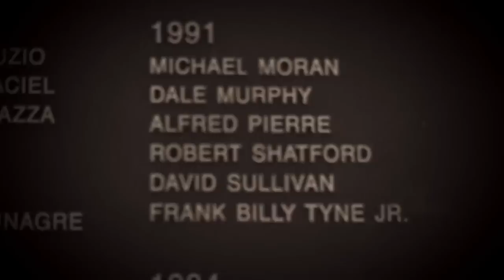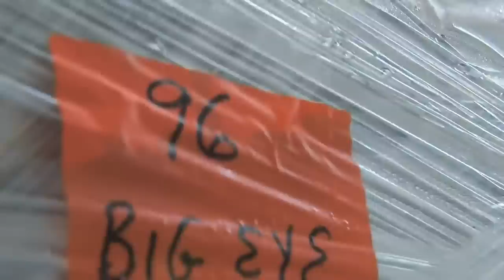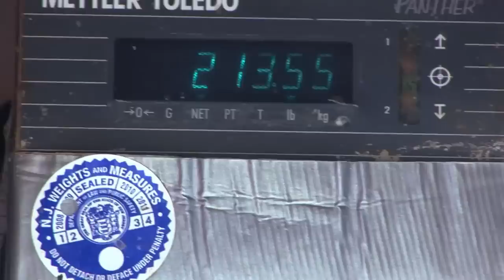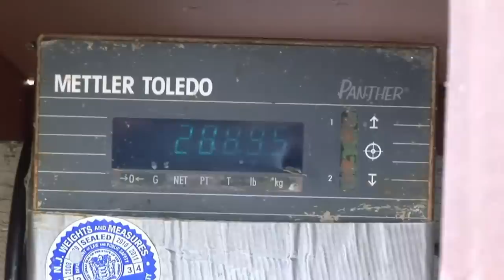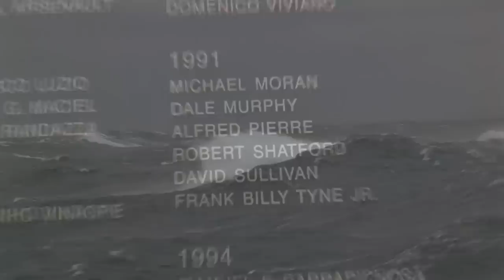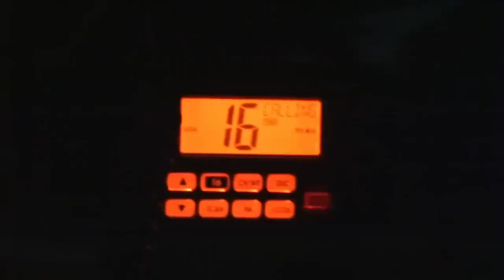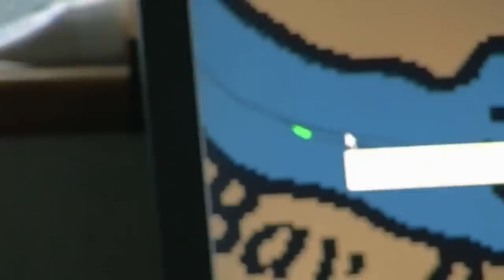FULL EPISODE - Swords: Life On The Line | Season 2 | Episode 5